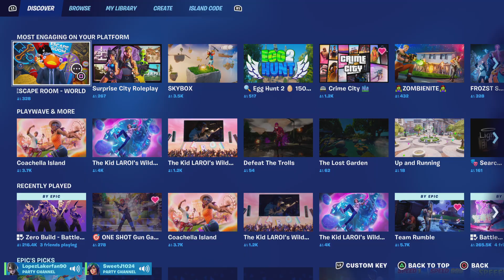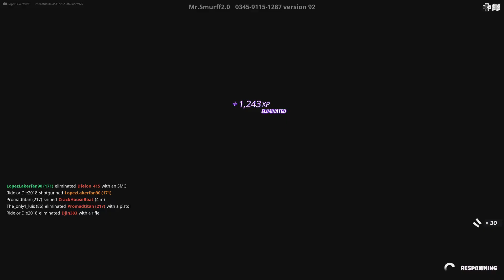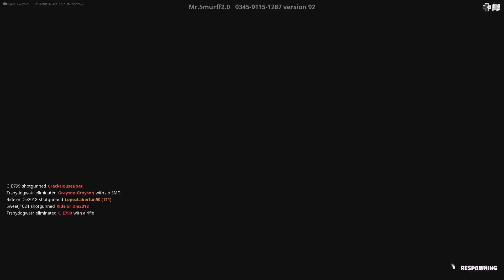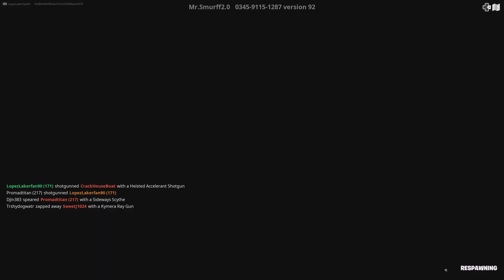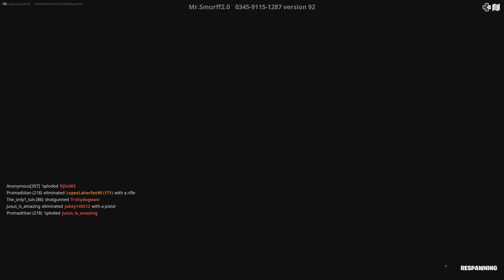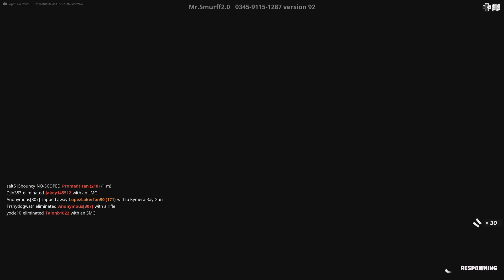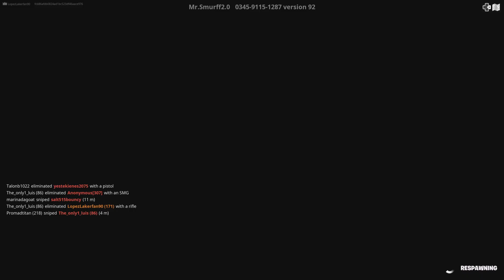Fortnite 04-22-2023 Funny Moment and One Shot Gun Game